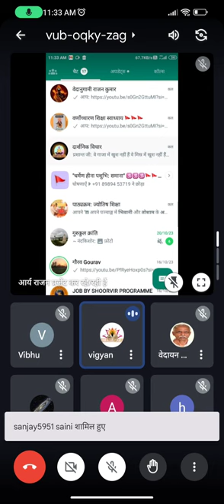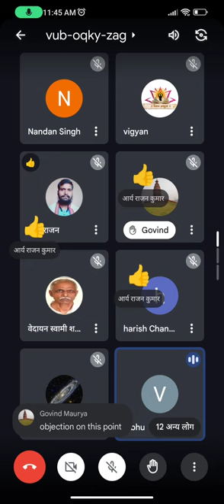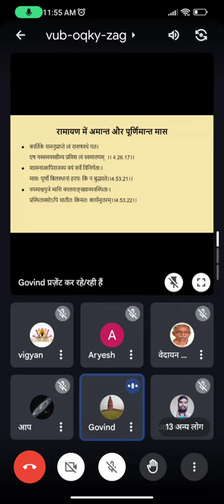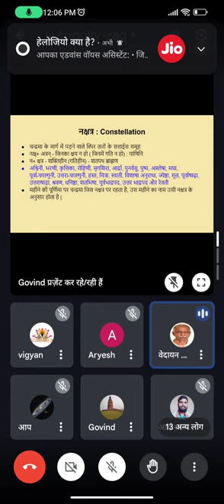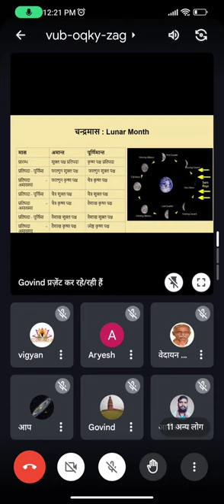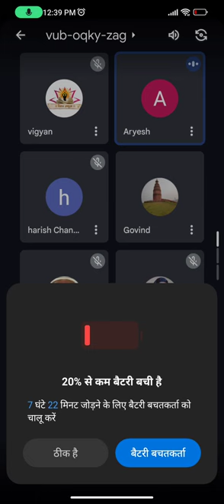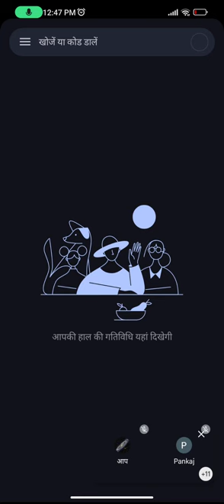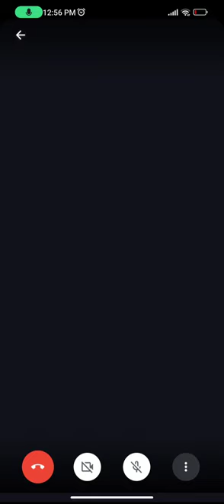वैदिक पंचांग vs वर्त्तमान पंचांग साप्ताहिक कक्षा, 22 अक्टूबर